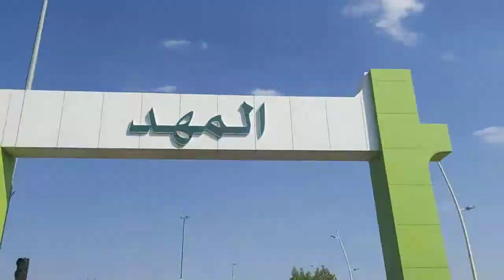AL MAHAD city (المھد) Saudi Arabia 🇸🇦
@AL MAHAD AL DAHB(مھد الذھب) is a small city of Saudi Arabia very neat clean environment with developed limited population this famous because of Gold mining in & around the city,that was my third tour of the Mahad in different times I really like very much this city...
capturing date;Sunday 15 November 2020 at 2:48PM
Video by; A J BHATTI